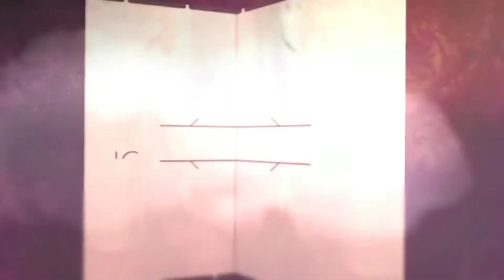Let's be extra for an interview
Snap- teambreezy27